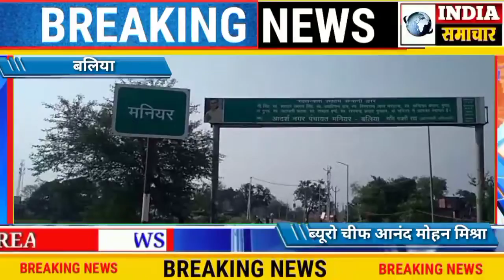तलवार से काटा केक, की फायरिंग, मुकदमा दर्ज* मनियर बलिया । अपनी जिंदगी में हर कोई दिखावा करता है लेकि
बलिया न्यूज़
आनंद मोहन मिश्रा ब्यूरो चीफ बलिया
Note:
*तलवार से काटा केक, की फायरिंग, मुकदमा दर्ज*
मनियर बलिया । अपनी जिंदगी में हर कोई दिखावा करता है लेकिन दिखावे के फायदे कम और नुकसान ज्यादा है। बर्थडे के नाम पर कुछ युवकों द्वारा दिखावा करना उनको भारी पड़ गया ।उनके ऊपर पुलिस द्वारा मुकदमा दर्ज कर गिरफ्तारी की कार्यवाही चल रही है जिसमें एक युवक को गिरफ्तार भी किया गया है ।हुआ यूं कि कुछ युवकों ने  बड़े जोशीले अंदाज में एक युवक का बर्थडे मनाया जिसका वीडियो सोशल मीडिया पर वायरल होते ही क्षेत्र में हड़कंप मच गया। बर्थडे मनाते समय एक युवक फोर व्हीलर गाड़ी के छत पर  केक रखकर तलवार से काट रहा है तथा एक युवक गाड़ी पर चढ़कर हाथ में कट्टा लेकर फायर कर रहा है। वीडियो की पड़ताल की गई तो यह वीडियो ग्राम पंचायत विक्रमपुर पश्चिम (बड़की बारी) की निकली ।घटना बुधवार के दिन बताया जा रहा है ।जिस युवक का जन्मदिन मनाया जा रहा है उसका नाम कृष्णा यादव पुत्र अमरनाथ यादव निवासी मनियर उत्तर टोला का बताया जा रहा है। मनियर पुलिस ने कृष्णा यादव पुत्र अमरनाथ यादव को गिरफ्तार कर ली है। शेष आरोपी फरार बताए जा रहे हैं। पुलिस ने कृष्णा यादव पुत्र अमरनाथ यादव निवासी मनियर उत्तर टोला,शंकर यादव पुत्र मारकंडे यादव निवासी विक्रम पुर पश्चिम (बड़की बारी ),विनोद यादव पुत्र सुरेंद्र यादव निवासी गंगापुर के विरुद्ध धारा 336 आईपीसी 3 /4 / 25 आर्म्स एक्ट के तहत मुकदमा दर्ज कर लिया है। इस संदर्भ में एडिशनल एसपी संजय यादव ने कहा कि जिस लड़के का जन्मदिन मनाया जा रहा है वह कृष्णा यादव के नाम में से चिन्हित किया गया है। तथा कट्टे से फायर करने वाले युवक को शंकर यादव के रूप में एवं वीडियो बनाने वाले लड़के को विनोद यादव के रूप में चिन्हित किया गया है। जांच चल रही है अगर अन्य लोगों की भी संलिप्तता पाई गई तो उनके विरूद्ध कार्रवाई की जाएगी।